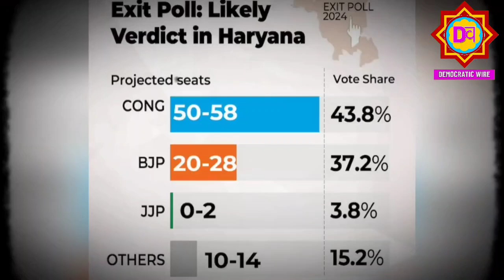Haryana और Jammu Kashmir के नये Exit Poll ने चौंकाया ! Modi लहर हुई फुस्स ! Haryana Exit Poll | J&K